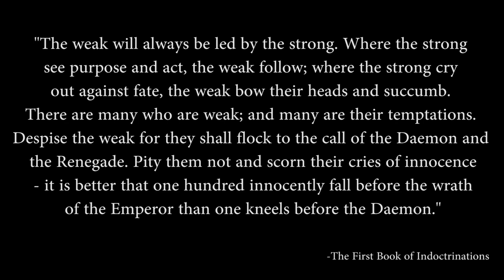Exploring Warhammer 40k: The Inquisition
As expected, I found more images of space marines than of inquisitors.

Warhammer 40k Starter Set on Amazon